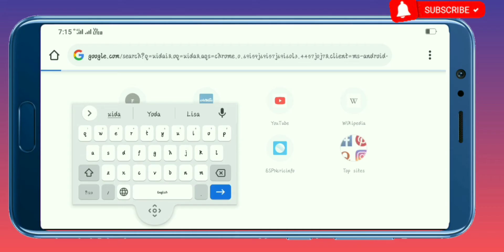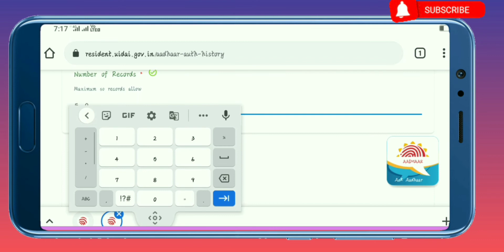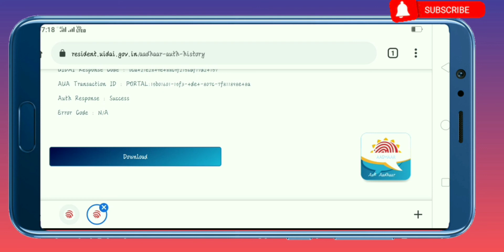/👍உங்கள் ஆதார் அட்டையை hack செய்ய பட்டதா ... பார்ப்பது எப்படி.///how to a Check Aadhaar record//👍